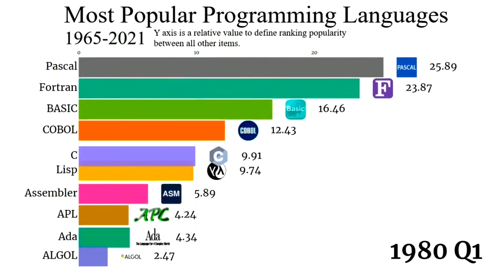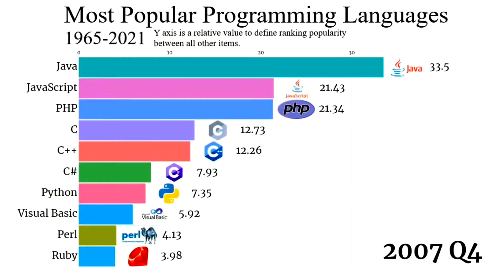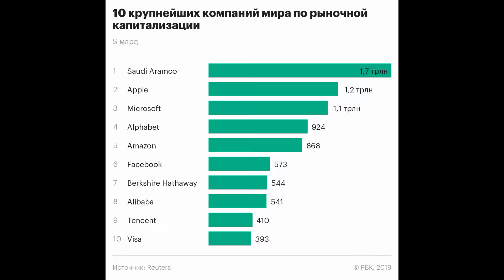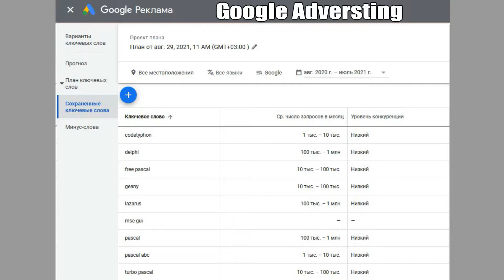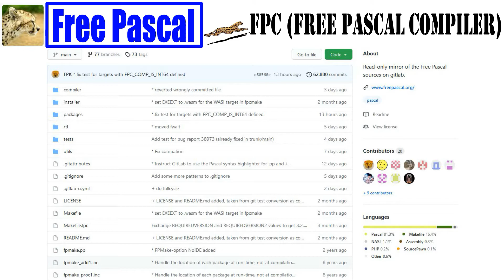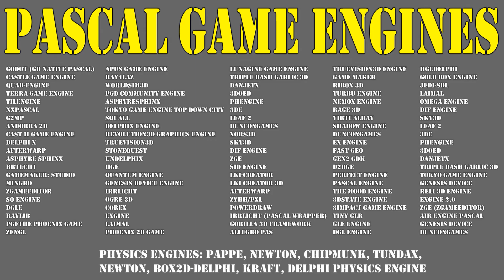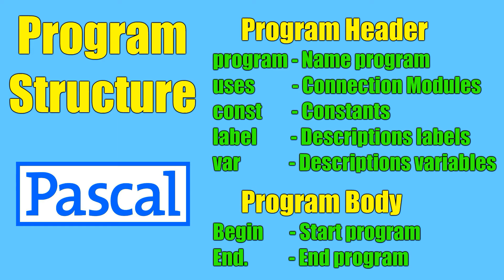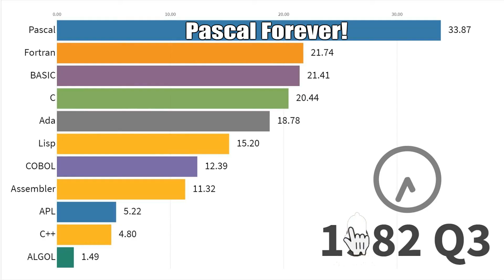帕斯卡和德爾福還活著嗎？ / 歷史 / 流行 / 神話 / 機會 / 優缺點